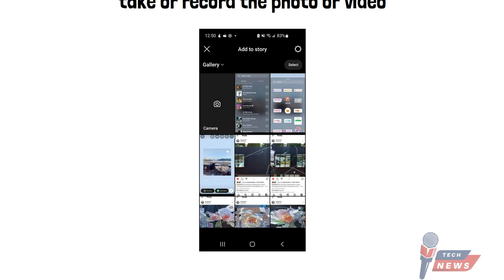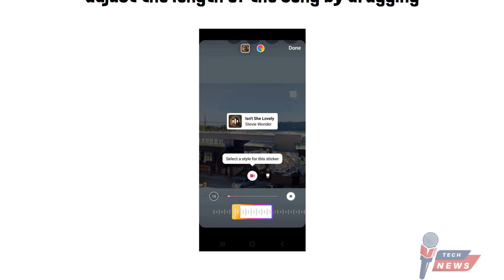How to Add Music to Instagram Story [Using your Phone] | Latest 2023 Guide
Hi there! Welcome to Howto Technews Youtube Chanel.
Follow the steps for learning How to Add Music to Instagram Story in easy way:-
Step 1: Open the Instagram app and tap on the Your Story icon in the top left corner of the screen.
Step 2: If you’re adding music to a photo or video, take or record the photo or video first.
Step 3: Tap on the Sticker icon in the top right corner of the screen.
Step 4: Scroll down and tap on the Music sticker.
Step 6: Search for a song by name, artist, or genre.
Step 7: Tap on a song to preview it.
Step 8: Once you’ve found a song you like, tap on the Add button.
Step 9: The song will be added to your Story. You can adjust the length of the song by dragging the ends of the music bar.
Step 10: You can also add the song’s lyrics to your Story by tapping on the Lyrics button.
Step 11: When you’re finished, tap on the Share button to post your Story.